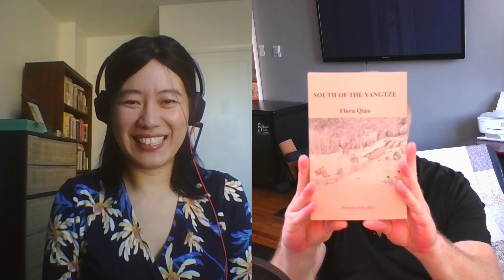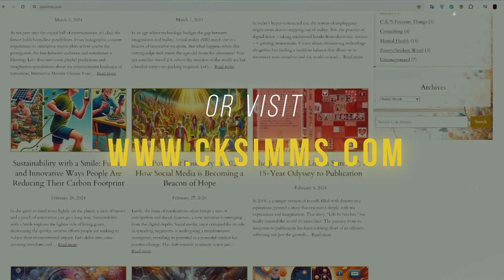Cultural Reflections: Exploring Flora Qian's 'South of the Yangtze'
Summary
In this engaging conversation, C.K. Simms interviews author Flora Qian about her book 'South of the Yangtze', exploring themes of cultural identity, personal experiences, and the emotional journey of reading. Flora shares insights into her writing process, the impact of her upbringing in China, and the nuances of language and expression. The discussion also touches on the challenges faced by women in Chinese society, the importance of friendship, and the cultural differences between China and the U.S. Flora expresses her aspirations for future projects, including exploring Chinese folk tales.

Takeaways
Flora's book is inspired by her life experiences in Shanghai.The emotional truth in storytelling is more important than factual accuracy.Cultural differences shape personal identity and experiences.Language can limit self-expression and understanding.The one-child policy created unique pressures on children in China.Friendship can provide solace amidst cultural expectations.Flora's journey as an author began with a desire to share her story.The Hong Kong protests influenced Flora's writing urgency.Cultural narratives can bridge understanding between different societies.Flora aims to explore Chinese folk tales in her future writing.

Chapters
00:00: Introduction to Flora Qian and Her Book
05:46: The Emotional Truth in Fiction
11:18: Language and Expression in Chinese Culture
16:39: Gender Expectations in Chinese Society
22:54: Conclusion and Reflection on Themes
27:50: The Writing Process: From Drafts to Discovery
34:42: Exploring Folktales: Bridging Cultures Through Stories
40:43: Finding Balance: Selflessness vs. Selfishness in Cultures